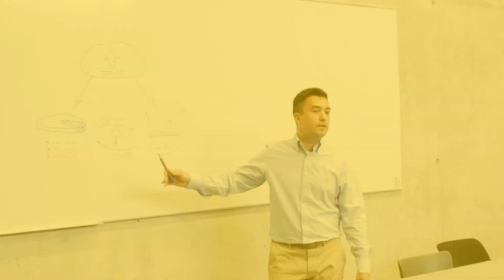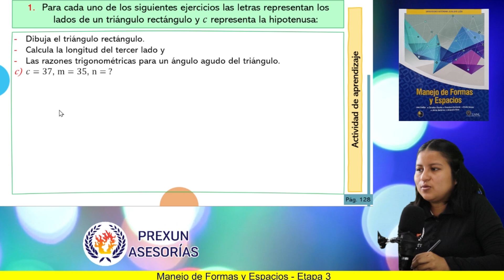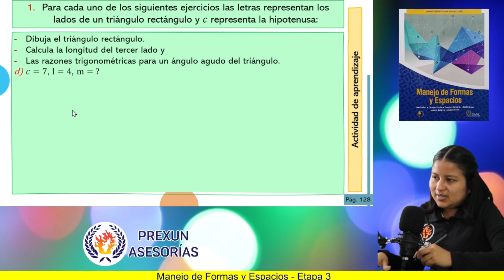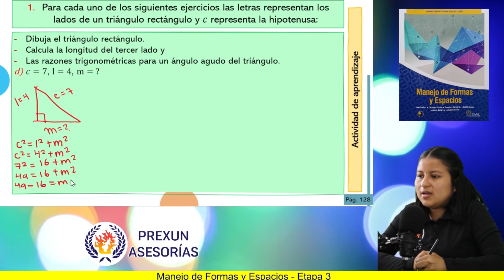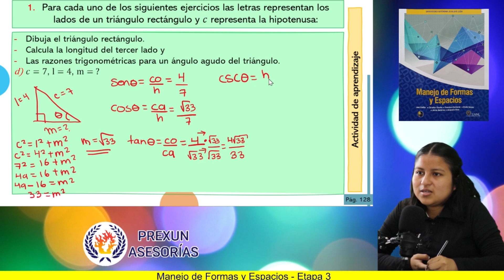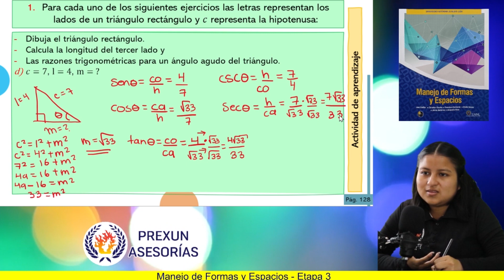Manejo de Formas y Espacios | Etapa 3: Pág. 128b - 128d | Prepa UANL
Resolviendo ejercicios del libro de Manejo de Formas y Espacios.

🔥 ETAPA 3:
Pág. 128b - 128d